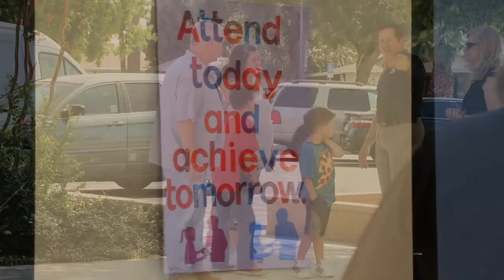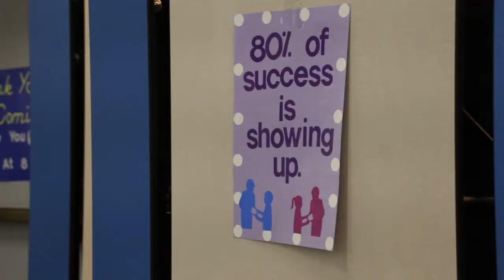Back to School Movie Night at Stella Hills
The Stella Hills Back to School Movie Night & Backpack Giveaway was a huge success. A special thank you to Team BCSD, KGET - TV 17 Bakersfield, and Bank of America for helping to make this event possible. Also, many thanks to our other donors who supported this event: Valley Republic Bank, KC-Hispanic Chamber Commerce, Kern Family Health Care, and The Blessing Corner Ministries.